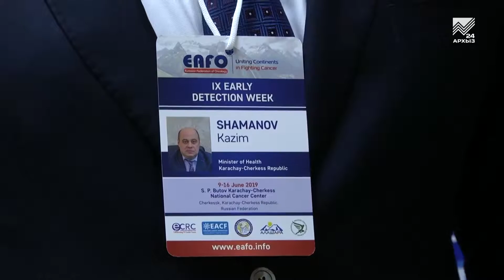Акцент на события 21.06.2019: Диагностику рака обсудили на Евразийская медконференции в Черкесске